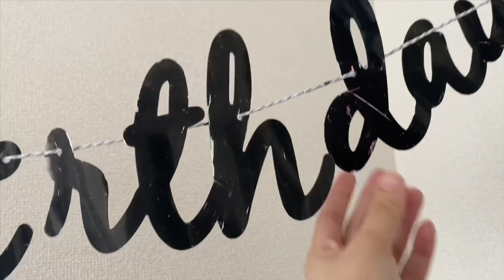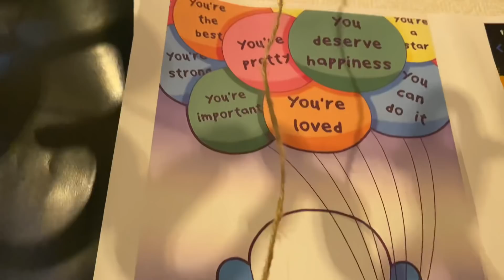BIRTHDAY CELEBRATION OF MY SON- HOLY TURNED 9🎉💙 | Vlog261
And bilis ng panahon.
9 years old na and baby ko💕💕